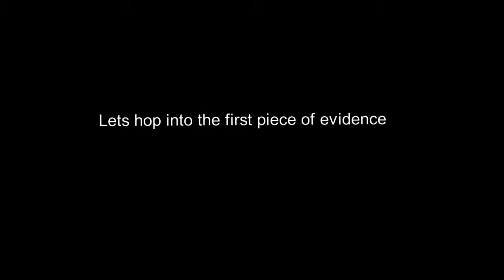Debunking the Practice Mode Theory - Geometry Dash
Hope you liked my video!  The practice mode theory is now untrue.  Hopefully I can get the word out.